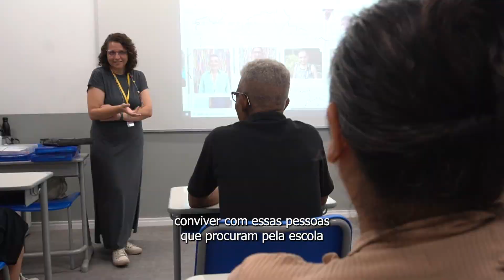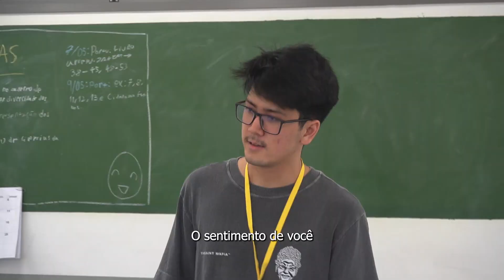Voluntários - Projeto 26 Letras | Carandá Educação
“Sempre é tempo de novas escolhas.” ✍️

Muito mais do que apenas ensinar, nossos(as) voluntários(as) do Projeto 26 Letras, nosso programa gratuito de educação para jovens e adultos, compartilham suas visões e experiências vividas no projeto.

Gratidão, inspiração, amor — tudo aquilo que nos move a favor da educação, em um projeto no qual, ao mesmo tempo que ensinamos, também aprendemos.

Se você conhece alguém interessado ou deseja fazer parte do nosso projeto, entre em contato conosco pelo e-mail ou pelo telefone .